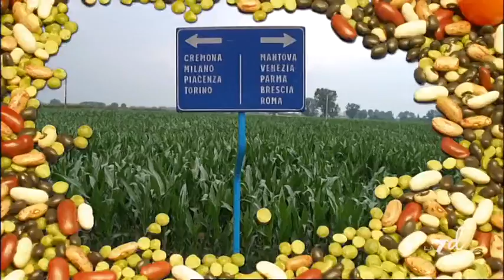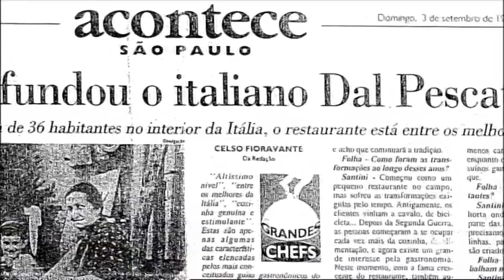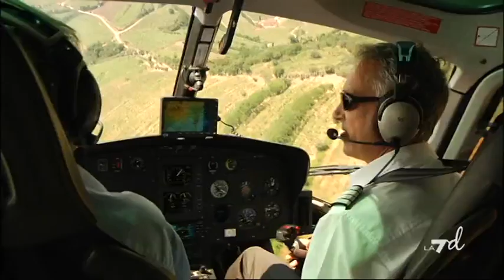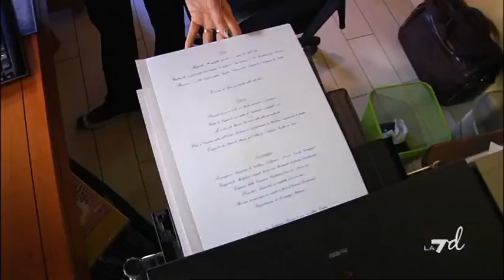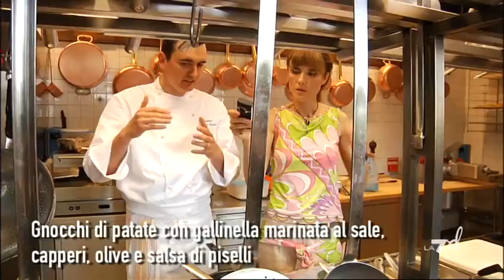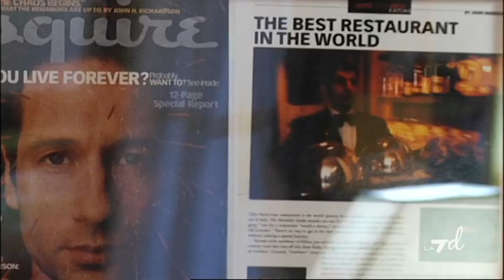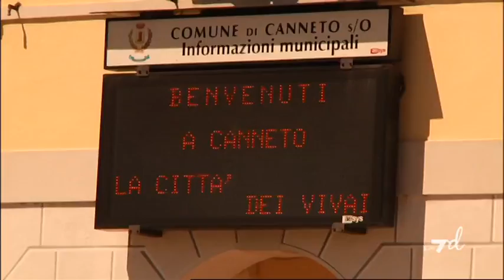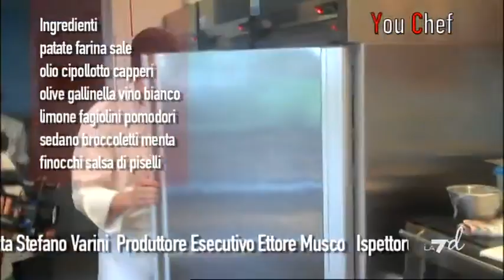STORIE DI GRANDI CHEF - LA FAMIGLIA SANTINI - Puntata integrale 02/07/2011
E' la famiglia SANTINI, che con il suo  ristorante "Dal Pescatore" a Runate si è classificata 38° al "Fifty Best" di Londra, la protagonista dell'ottava puntata di Storie di Grandi Chef, il programma condotto da Michela Rocco.
La storia della famiglia Santini ha origini antiche: nel 1925 Antonio (nonno dell'attuale patron) insieme a sua moglie decise di aprire una casa famiglia. Con il figlio Giovanni e sua moglie Bruna trasformarono la casa famiglia in un'osteria: "Vino e Pesce". Nel 1960 l'osteria diventò l'attuale ristorante "Dal Pescatore".
In cucina lavorano come chef Giovanni e Nadia, tra le migliori cuoche del mondo e prima donna italiana ad essere premiata con le tre stelle Michelin. La cucina del ristorante "Dal Pescatore" è legata al territorio senza tralasciare la creatività, infatti passa attraverso il modo di cucinare di nonna Bruna per arrivare alla nuova sensibilità prima di Nadia e poi di Giovanni. I piatti dunque derivano dalla tradizione, anche orale, ma vengono adattati ai tempi.
Nel corso della puntata Michela Rocco, scoprirà i segreti della famiglia Santini e del loro ristorante, un'intera famiglia che ha fatto della cucina e dell'accoglienza un vero e proprio stile di vita.